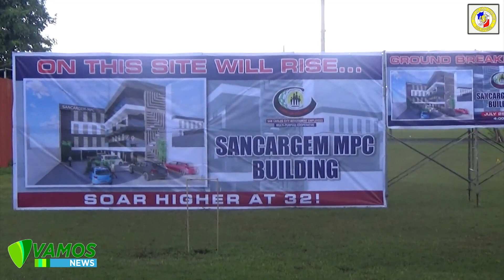06 MAY 2023 | LOKAL NGA HEALTH OFFICE MILUSAD SA CHIKITING LIGTAS CAMPAIGN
VAMOS NEWS SAN CARLOS
06 MAY 2023

1. LOKAL NGA HEALTH OFFICE MILUSAD SA CHIKITING LIGTAS CAMPAIGN
2. BISE MAYOR MISAULOG SA IYANG IKA-57 ADLAWNG NATAWHAN
3. CITY LIBRARY MIHATAG OG MGA LIBRO SA MGA BUKIRANG ESKWELAHAN
4. MGA OPISYALES SA SANCARGEM-MPC NANUMPA
5. LOKAL CHOIR MIHATAG OG KORTESIYA KANG MAYOR GUSTILO
6. LOKAL NGA DANCESPORT DUO NAKIGKITA KANG MAYOR GUSTILO
7. CSWDO, SCCADAC GI-MONITOR ANG MGA KATAPOS SA REHABILITASYON
8. LOKAL NGA BASKETBALL LEAGUE NAGPADAYON
9. CHI BASKETBALL TEAM MI-PRESENTAR SA ILANG KADAUGAN

News and Information of San Carlos City, Negros Occidental